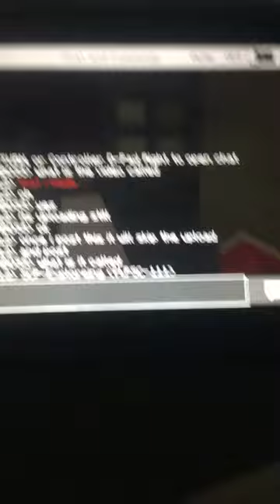SCP-Exploreing part 1 (ft.PSC-111)